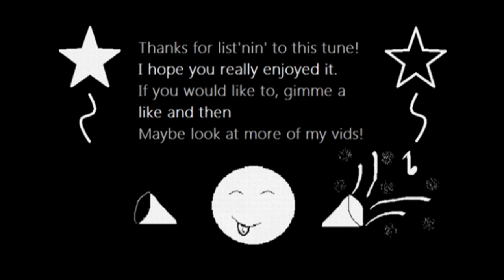Blue Peter Theme (aka Barnacle Bill) [Chiptune Cover] | Mandrew Music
My version of the classic theme tune of the long running television show Blue Peter, that we brits are all too familiar with!

Original Composer: Ashworth Hope.